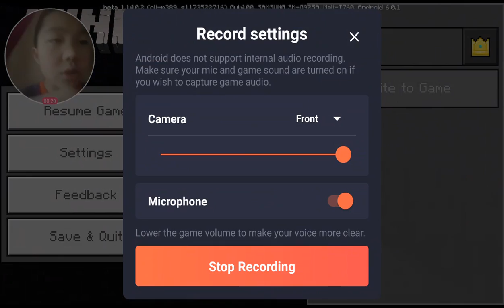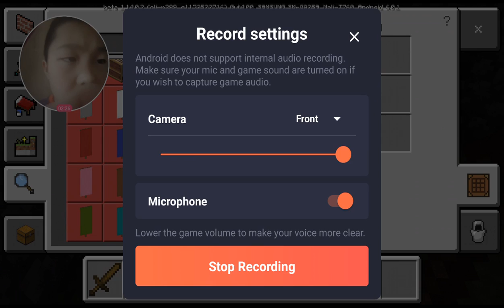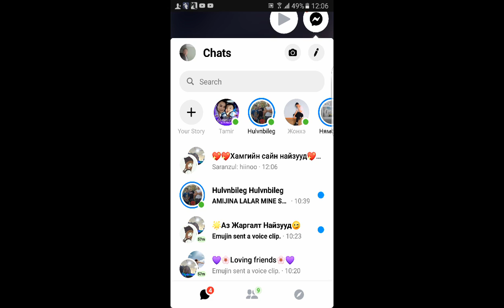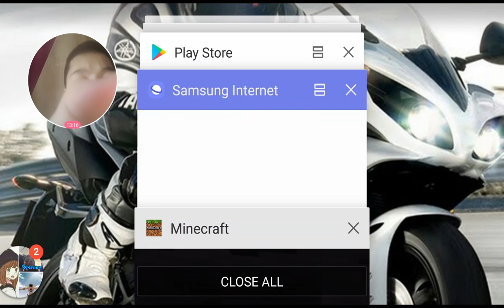minecraft gunbii ep 1